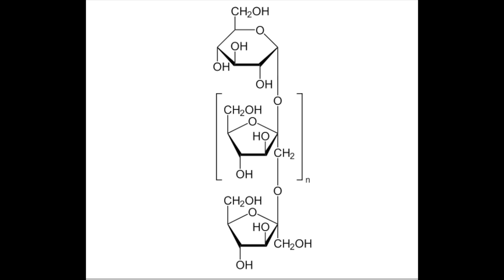Löwenzahn - Survival Futter (Waldkurzwissen)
Kann man essen... und er hat sogar ein paar Kalorien!